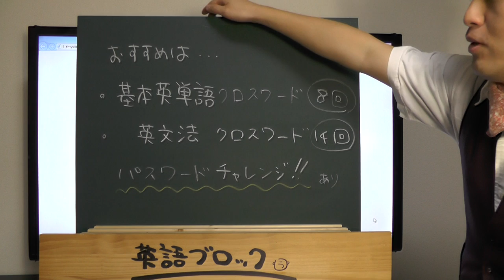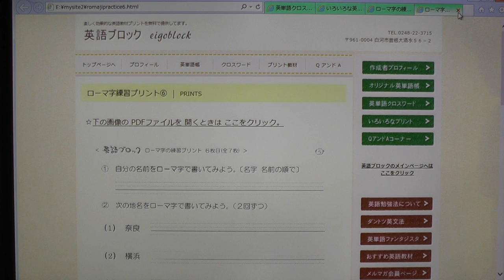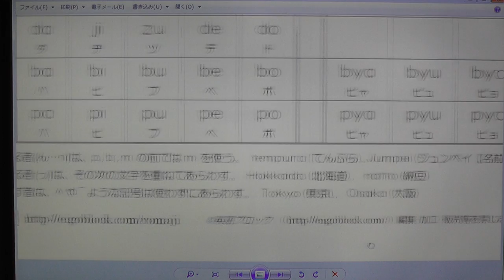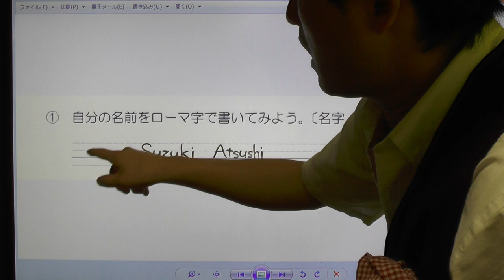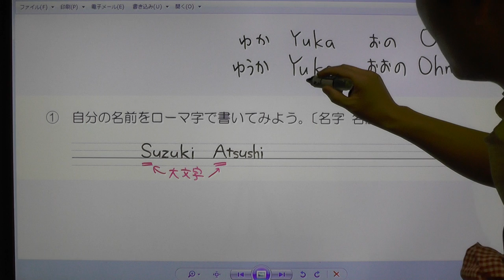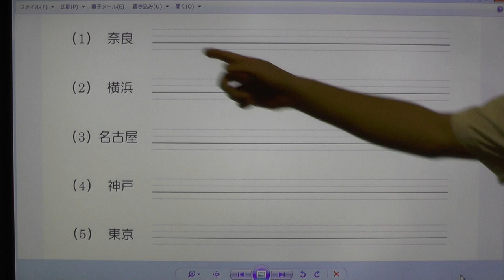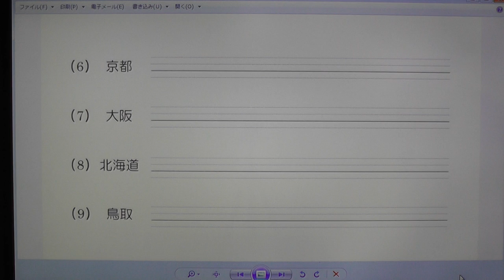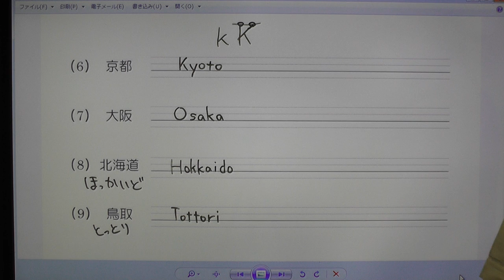ローマ字の練習プリント⑥ 【HDフル動画】